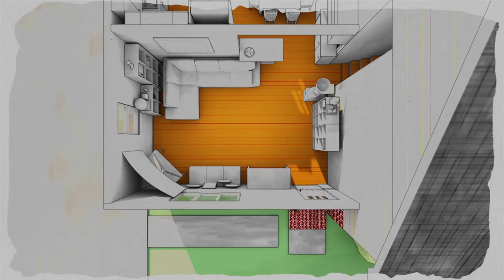Homeowner Goes Against Hilary's Wishes In Vibrant Home! | Tough Love With Hilary Farr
Jennifer & Jason's home is a colourful representation of who they are, but when Hilary comes in to assist them, Jennifer goes behind Hilary's back, and chooses a different backsplash colour than what was originally agreed.